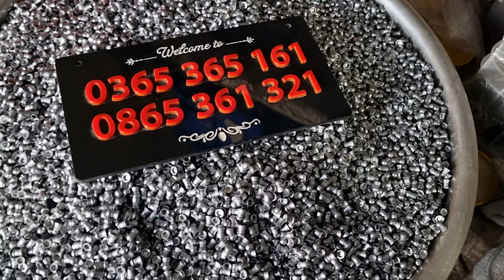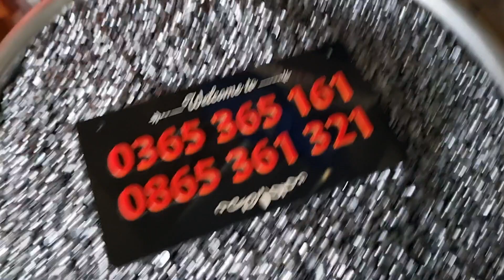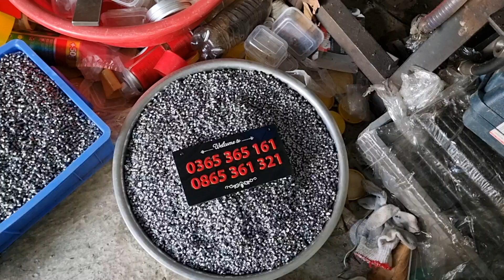Hướng dẫn cách đóng kẹo chì 5.52 nhanh, chuẩn xác, giá lại rẻ || Máy đóng kẹo chì giá rẻ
- Gia Lộc PCP địa chỉ tin tưởng cho Ae Đam Mê.

-Shop chuyên cung cấp các mẫu kẹo chì 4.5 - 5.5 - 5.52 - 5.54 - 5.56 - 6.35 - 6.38

-Giá cả tuỳ thuộc chất lượng từ 350–400– 450 —-500. Giá  trên đã bao cước vận chuyển

- Đối với shop uy tín đặt lên hàng đầu. Uy tín tạo lên thương hiệu

- Shop hỗ trợ đổi trả khi sai hàng. Không đúng kích thước. Sản phẩm k đúng như quảng cáo.

— Hỗ trợ tư vấn trọn kẹo phù hợp. Hướng dẫn AE điều chỉnh áp